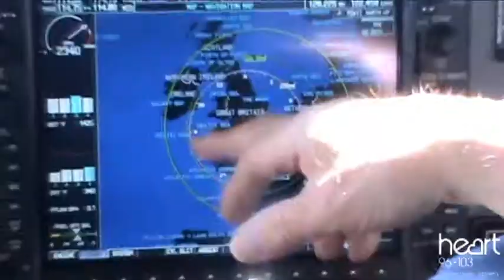Come Fly With Dan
In June 2011, Dan Mills flew a Cesnar 127 over the South Coast thanks to Goodwood Aero Club.